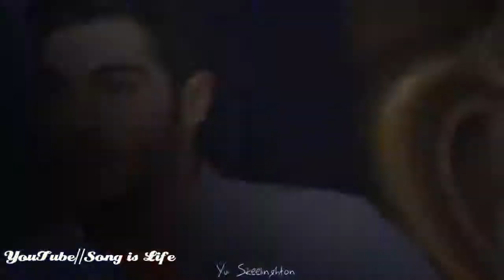Bewafa 2 New Version New Ft Hayat Heart broken Full Sad Song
Bewafa 2 New Version New Ft Hayat Heart broken Full Sad Song lamzi dakhy